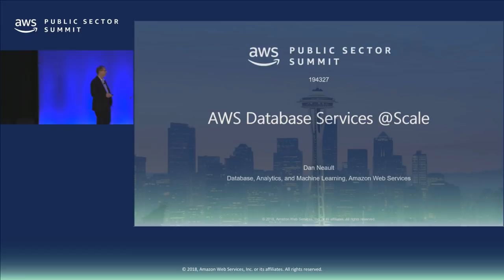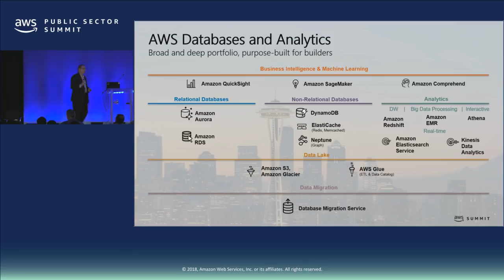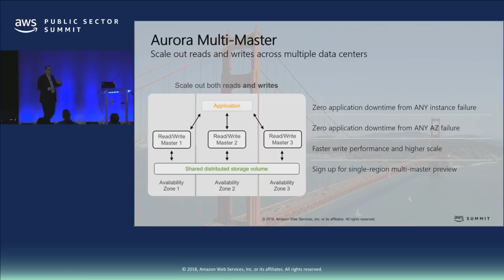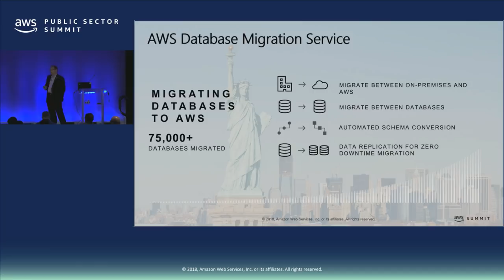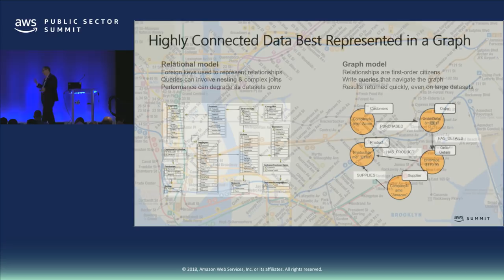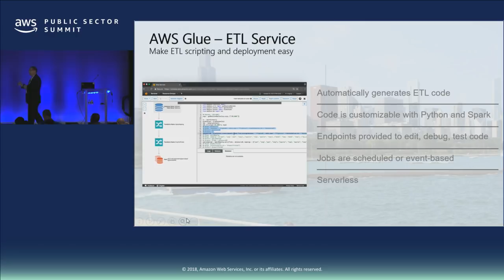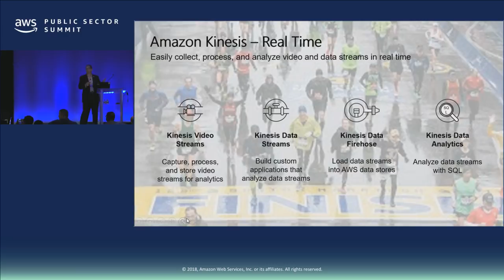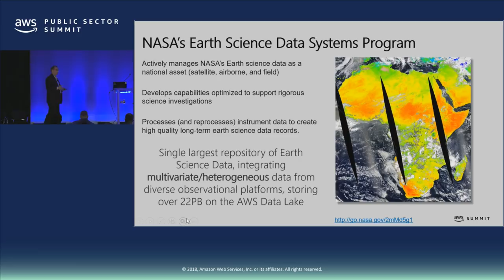AWS Database Services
AWS Public Sector Summit 2018 - Washington, D.C.

A growing number of organizations today need to deploy and operate Internet-scale applications, which requires Internet-scale database services. Join us to learn about the broad and deep AWS portfolio of database services, with solutions that provide the scalability, flexibility, resilience, security, and regulatory compliance to help enable you to achieve your mission, no matter how small or how large your needs might be. You’ll learn about how to manage data to meet a wide range of needs – from different data sizes, to varieties of data types, to differing requirements for speed and complexity. In this session you will also learn how you can achieve both cost savings and increase agility through AWS innovation that helps you move beyond legacy commercial databases.

Speaker: Dan Neault